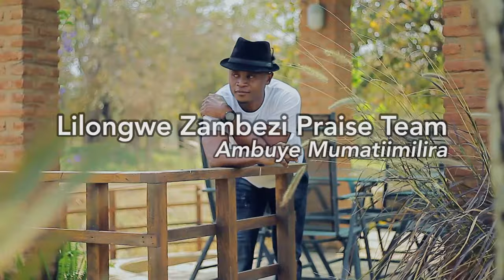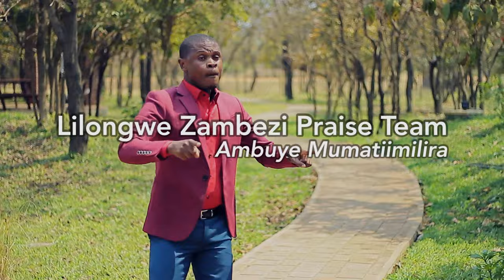Ambuye Mumatiimilira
Llilongwe Zambezi Praise Team, Ambuye Mumatiimilira, Official Video